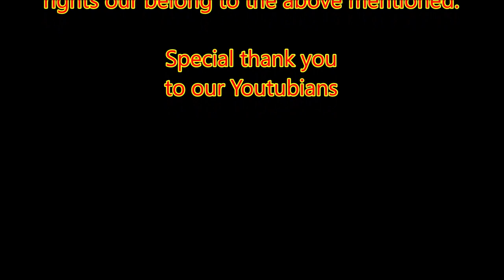helping the ancient